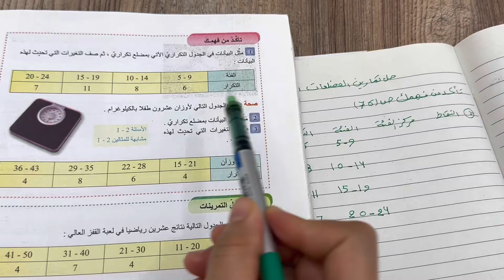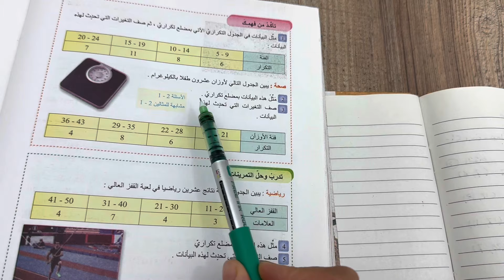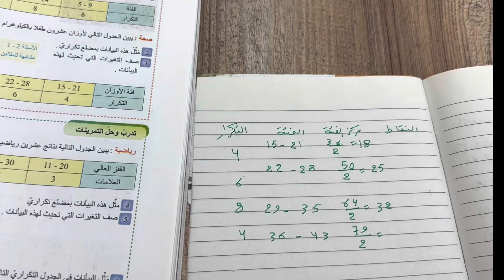شرح وحل تمارين المضلعات التكراري رياضيات الصف الاول متوسط الجزء الثاني ص 76 ، ست مريم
شرح وحل تمارين تاكد من فهمك المضلعات التكراري للصف اول متوسط الكورس الثاني الفصل السابع ص ٧٦ ، رياضيات الاول متوسط المضلعات التكراري ، رياضيات اول متوسط الفصل السابع المضلعات التكراري ، تمارين المضلعات التكراري صف اول متوسط الجزء ٢  ،
ست مريم